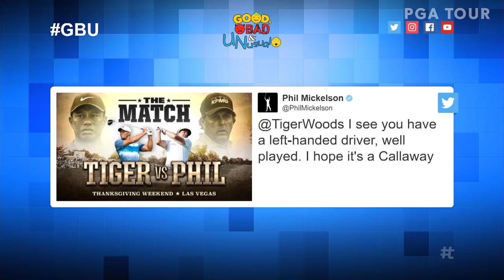Phil joins Twitter, Bryson’s swing science & Fox steals golf ball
In The Good, Bad & Unusual, Teryn Gregson recaps THE NORTHERN TRUST, where winner Bryson DeChambeau explained his swing science, Phil Mickelson finally joined Twitter and a fox stole a golf ball off the green.

THE NORTHERN TRUST will be contested at Ridgewood Country Club. Newly-crowned Champion Golfer of the Year Francesco Molinari, as well as runners-up Rory McIlroy and Xander Schauffele, will join the field in the first event of the FedExCup Playoffs. In 2017, Dustin Johnson beat 54-hole leader Jordan Spieth in a sudden-death playoff.